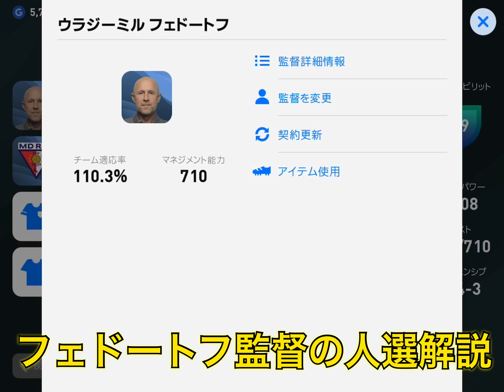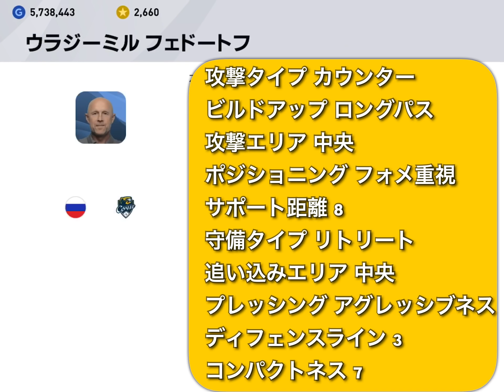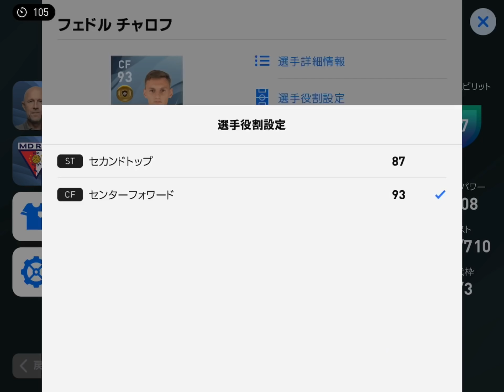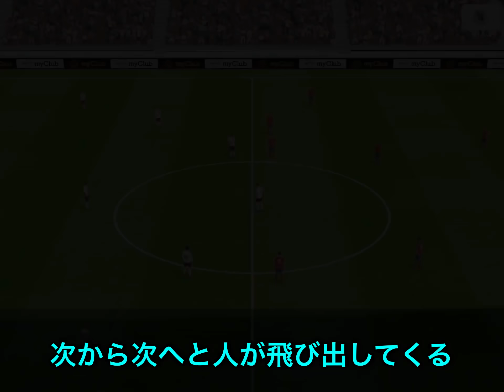【絶対獲得】新フェドートフが完璧！強すぎてガチスカになりました【ウイイレ2020アプリ】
多分今取れる監督なら1番強いです。

アプリでの最高レートは1820となっています！